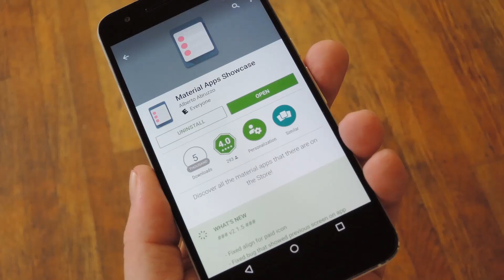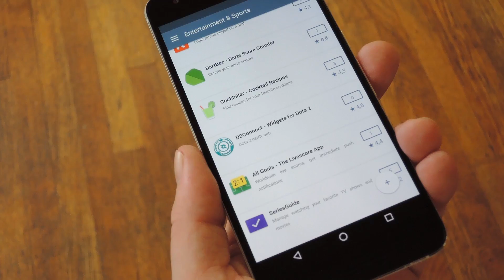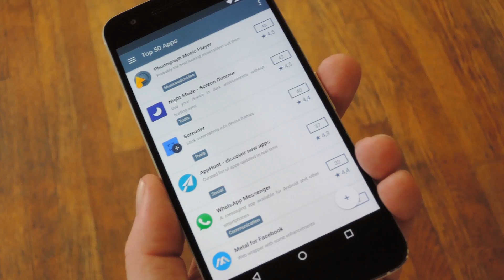Find Beautiful Material Design Apps on the Google Play Store [How-To]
How to Get a Curated List of Only Material Design Apps [Android]

In this video, I'll be showing you a new Android app called "Material Apps Showcase" that uses submissions from a very active Google+ community to display all of the latest and greatest Material Design apps for Android.

With this one installed, you'll be able to find a Material substitution for pretty much any app on your phone, so you don't have to put up with ugly Gingerbread-era interfaces any longer.